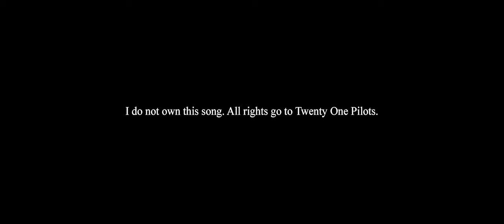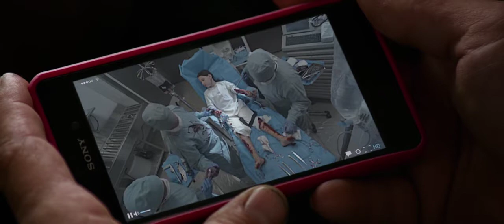LOGAN || GONER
Song - "Twenty One Pilots - Goner"

I gain no profit from making this. This is just a fan-made video that is for fun. The editing is my work.